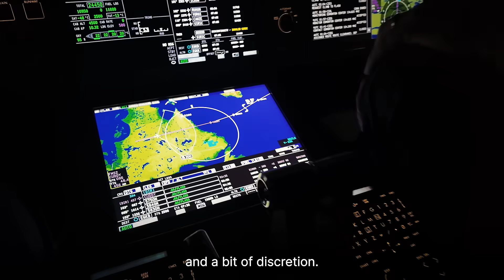Record-Setting Bombardier Global 7500 Achieves 100th Speed Record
Watch highlights of our Global7500 aircraft's class-leading 100th speed record during a real-life demonstration flight from ACI Jet in San Luis Obispo to London Biggin Hill Airport, lasting 9h17 with an average speed close to 1,000 km/h.

On the Global 7500, setting speed records is standard.